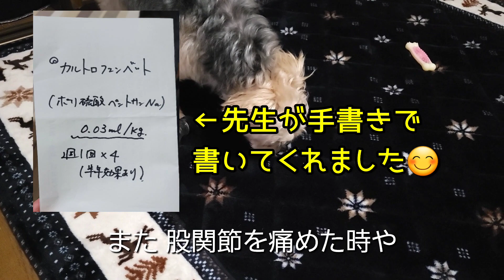愛犬の右後ろ足に異変が…ケンケン歩きをするので動物病院へ【トイプードルとヨークシャーテリアのミックス犬】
※2023年5月25日予防の為の「カルトロフェンベット」の注射を打って来ました。
今は、かかりつけ病院の先生から調子が良いようなのでと、予防の為の注射を、3ヶ月1回、年に4回打つことになりました。
１回880円(保険も適用になります)でした、病院になりお値段違うかもですが、参考になると嬉しいです😄
　現在は、他の動画を見てもらえると、分かってもらえるくらいに痛みなく走り回ってます。

　【経緯🐶】
前にも足を浮かせる事がありましたが、すぐ治ったので今回もそうかなぁと思いましたが治らず… 急いで病院へ向かいました。
 パテラと言う膝の病気や椎間板ヘルニアかもなぁと思っていましたが(チョコちゃんはヘルニア経験してます)
股関節を痛める事になるとは考えた事がなく、今回 先生から「この子は元々股関節の弱い子だと思う」と言われ、改めて色々な事を考えさせられました。
レントゲンで生まれつき膝が変形している事も分かり、 今後は家の中での環境も色々考えたり、膝や腰、股関節の予防の為に注射【カルトロフェンベット】の効き目が半年くらいで切れると言われたので、その後も注射を続けたいと思います😊
同じような経験をしてる飼い主さんへ少しでも参考になれば嬉しいです。

病気で病院へ行った動画です🐶少しでも参考になってもらえたら嬉しいです↓